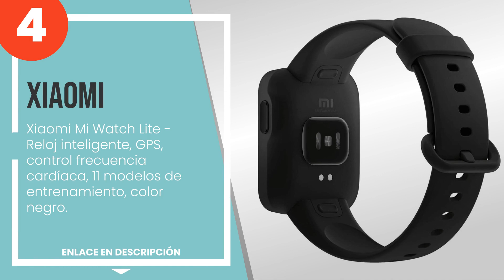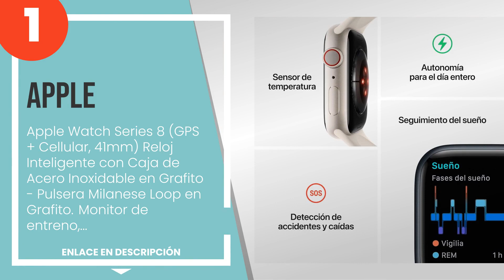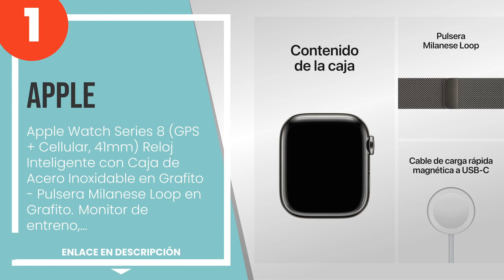Los 5 mejores relojes inteligentes resistentes al agua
1) Apple Watch Series 8 (GPS... » Amazon
2) Apple Watch Series 8 (GPS... » Amazon
3) Amazfit GTS 2 Mini Reloj ... » Amazon
4) Xiaomi Mi Watch Lite - Re... » Amazon
5) OPPO Band 2 1.57” Amoled ... » Amazon

✋ Aquí están los 5 mejores relojes inteligentes resistentes al agua, disponible en el mercado.

00:00 - Intro
00:08 - 5) OPPO Band 2 1.57” Amoled Negra.
00:53 - 4) Xiaomi Mi Watch Lite - Reloj inteligente, GPS, control frecuencia cardíaca, 11 m...
01:37 - 3) Amazfit GTS 2 Mini Reloj Inteligente Smartwatch Fitness Diseño Delgado Duración ...
02:34 - 2) Apple Watch Series 8 (GPS, 45mm) Reloj Inteligente con Caja de Aluminio en Plata...
03:25 - 1) Apple Watch Series 8 (GPS + Cellular, 41mm) Reloj Inteligente con Caja de Acero ...